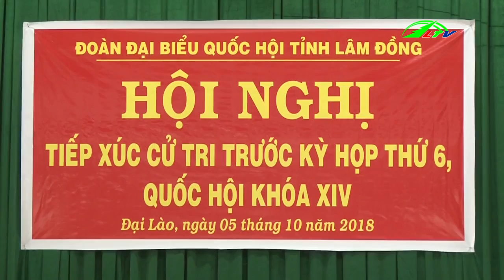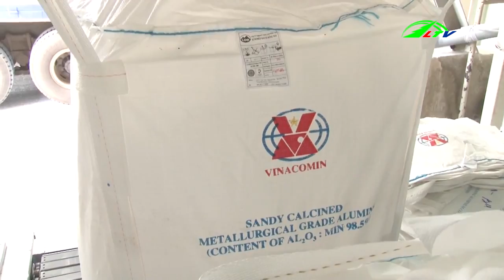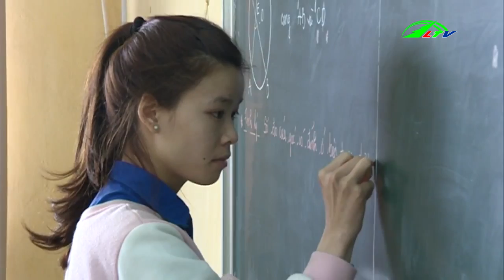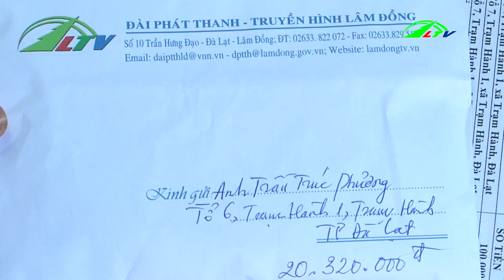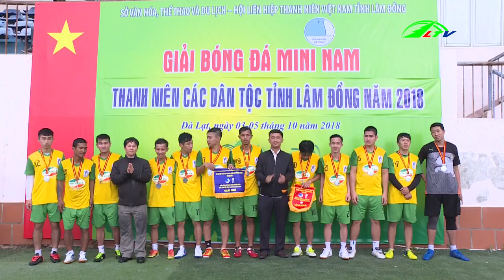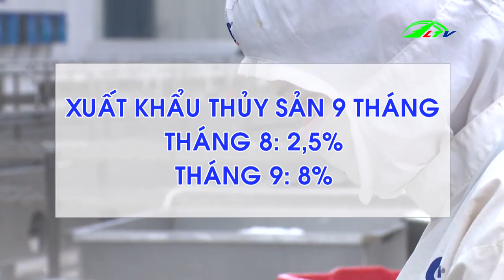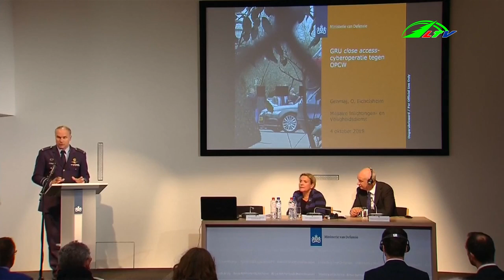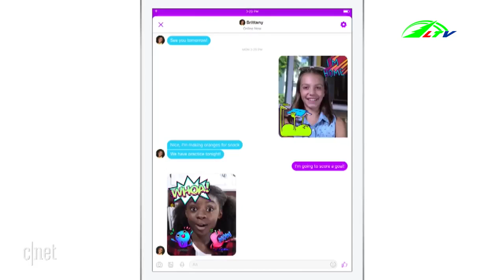Phạt Nặng Công Ty San Gạt Bằng Trái Phép | Thời Sự Lâm Đồng TV